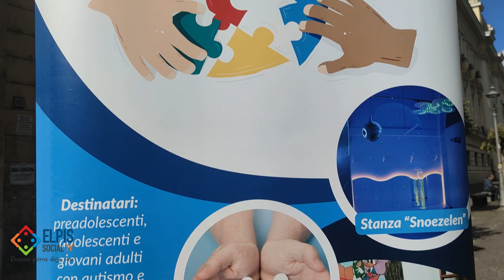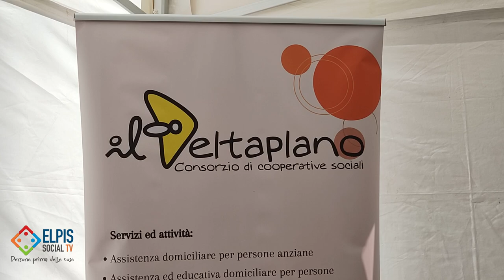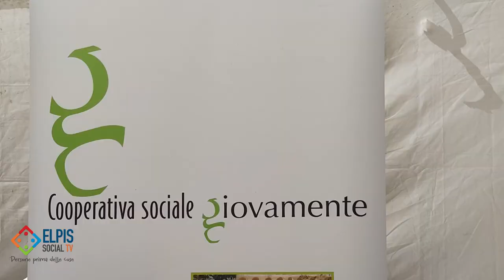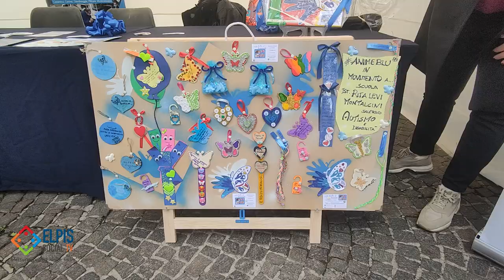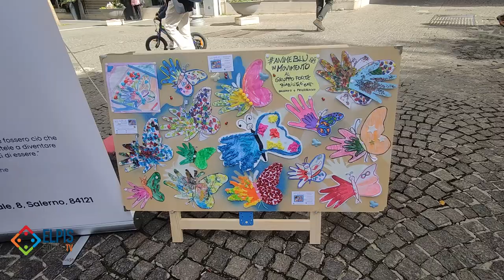Settimana dell'autismo - Un impegno condiviso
Al via la seconda edizione della “Settimana dell’autismo, un impegno condiviso”, organizzata, dal 2 al 9 aprile, dall’Ambito S5 - Comuni di Salerno e Pellezzano e dalla Asl di Salerno.